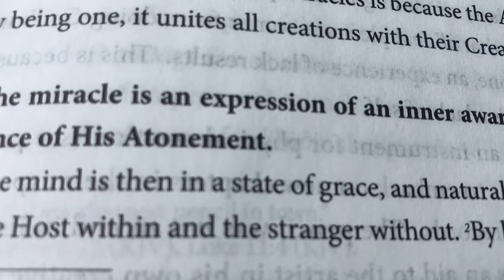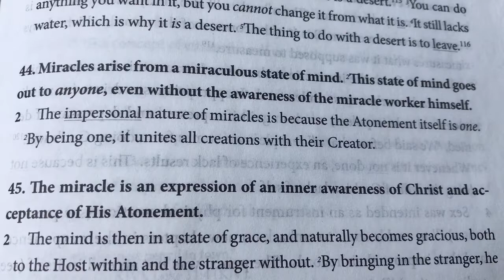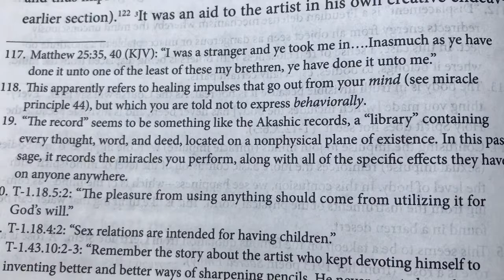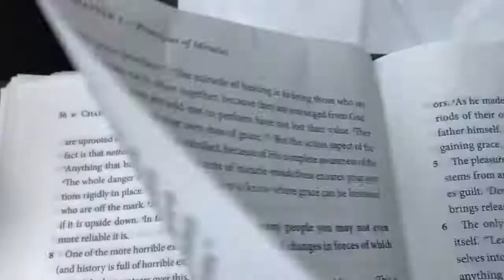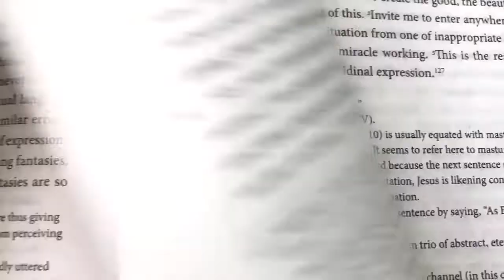Read With Me! ACIM CE Edition, Day 23, Chapter 1:44-45